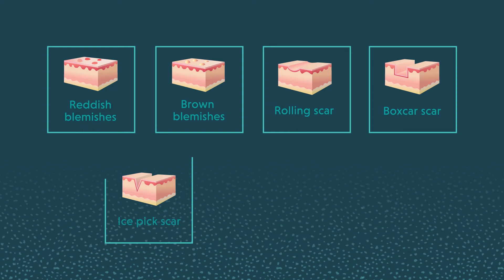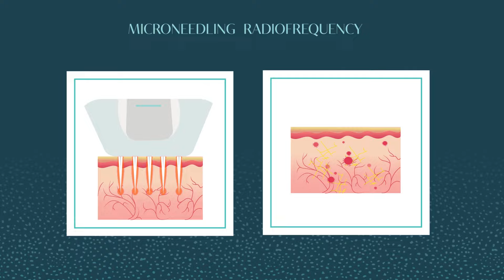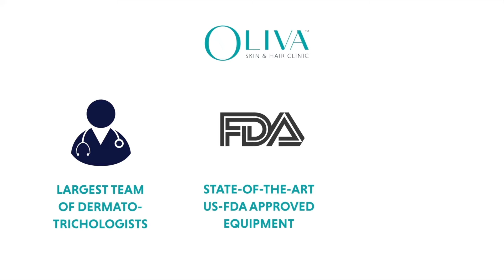Acne Scar Treatment | एक्ने / पिम्पल्स के गड्ढों का ईलाज Dr. Madhavi Zende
In this video, Bharathi Shetty, shares her positive experience of acne scar treatment from Oliva Skin and Hair Clinic. Bharathi is a sales representative and since her job requires her to travel – her skin is greatly exposed to pollution and dirt. Due to this, she has always been concerned about the frequent acne and acne scars problems on face. Before visiting Oliva, she had already tried many home remedies but nothing worked for her so far! She meets Dr. Madhavi Zende in Oliva who explains her though acne scar is a common skin concern, yet it may lead to negative body-image issues and low self-esteem among those who have it. Dr. Madhavi assures that Oliva is the right place to get back to clear and radiant skin free from acne scars or dark spots.
Oliva is spread across many branches in the several parts of the country and is known for its advanced treatment for dark spots, age spots and acne scars. From mild, moderate to severe acne scars – Oliva has specific acne scar treatment for all scar types and severity. Whether the acne scar type is hypertrophic scar, atrophic scar, box scar, rolling scar, box scar, icepick scar, flat scar or post-inflammatory hyperpigmentation scar – Oliva’s advanced scar removal treatment has it covered.
Doctor mentions that the expert dermatologists at Oliva get to the underlying cause of acne scar to understand the acne scar, its type and severity. Upon a detailed analysis of these, a personalized treatment plan is curated for removal or reduction of acne scar.
Bharathi recalls her experience of visiting an Oliva branch for the first time. She was positively surprised by infrastructure of the branch as well as the knowledge of the staff present there. She felt more confident about choosing Oliva for her acne scar treatment after meeting the doctor. The doctor at Oliva diagnosed her acne condition and recommended a suitable acne treatment plan for her.
During a personal consultation, an expert dermatologist provides detailed information on treatment plan along with personal care tips, expected results and time-frame for the treatment. This information helps patients greatly to take an informed decision.
The various kinds of acne treatment options available at Oliva include laser resurfacing, microneedling radiofrequency (MNRF), chemical peels, TCA cross, subscision, laser toning and intralesional injections. These treatment options are recommended as solo or combination based on type and severity of acne scar. In most of the treatments, a patch is done before the treatment is carried out. A patch test is important to understand the suitability of the treatment. The expert dermatologists at Oliva provide pre and post treatment guidance to reduce the risk of any side effects.
According to the doctor, the chemical peel treatment is done based on severity and type of acne scars. The subcision treatment is generally recommended for treating rolling scars. The TCA cross peel treatment is recommended for treating icepick scars. The laser resurfacing treatment is done for box scars or rolling scars. The MNRF treatment is done to treat acne scars, wrinkles, fines lines etc. The laser toning treatment is recommended for post-inflammatory hyperpigmentation.
Bharathi, who received acne scar treatment from Oliva, mentions that she didn’t face any side effects and had a positive experience while getting the treatment done.
Watch this video of acne scar treatment experience of one of our several clients.

Say Goodbye to Acne Scars. Watch this informative video by Dr. Madhavi Zende on Acne Scar Treatment options in Hindi or call to learn more.